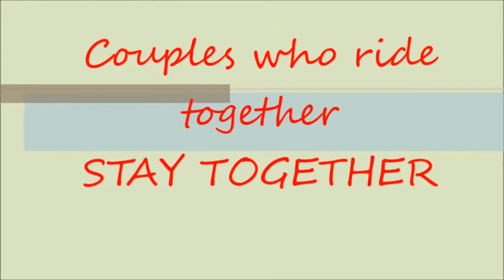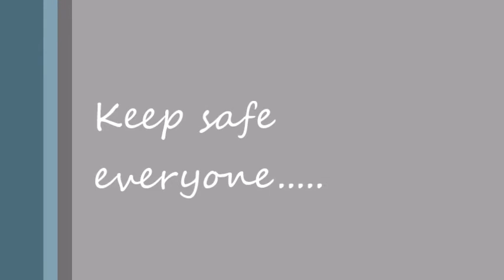Stop over chikahan with my partner..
enjoying the beauty of nature while biking .